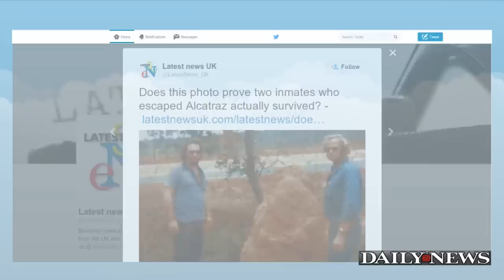New Photo Shows Legendary 1962 Alcatraz Escapees in Brazil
Three escaped Alcatraz inmates may have survived their daring 1962 breakout, new evidence revealed Monday night.  Investigators concluded that John Anglin, Clarence Anglin and Frank Morris died trying to make their way across San Francisco Bay in a raft made out of raincoats, the San Francisco Chronicle reported.